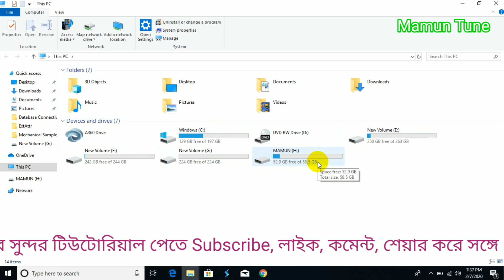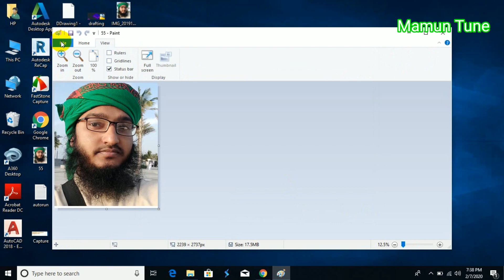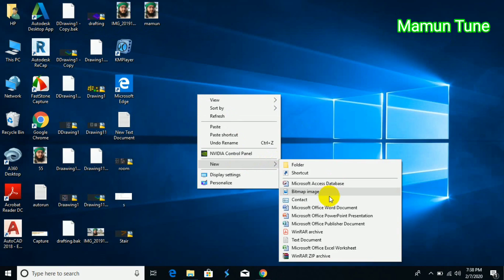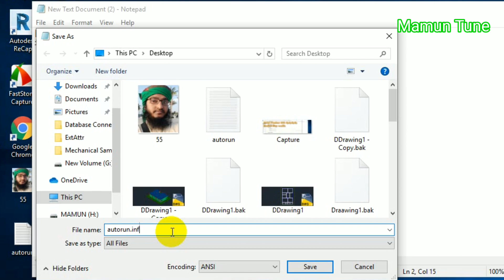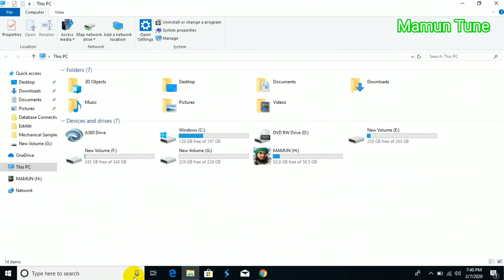পেনড্রাইভ আইকনে নিজের ছবি সেট করা শিখে নিন। How to change pen drive icon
নিজের ছবি দিয়ে পেনড্রাইভ আইকন বানানো শিখে নিন।

ভিডিওটি দেখে আপনি খুব সহজে আপনার ব্যবহৃত পেনড্রাইভ আইকনে আপনার নিজের ছবি সেট করতে পারবেন। যাতে আপনার পেনড্রাইভ হারিয়ে গেলে বা অন্য কারো সাথে পাল্টে গেলে আপনি খুব সহজে আপনার পেনড্রাইভটি চিনতে পারেন।